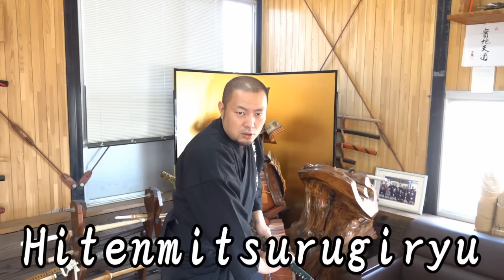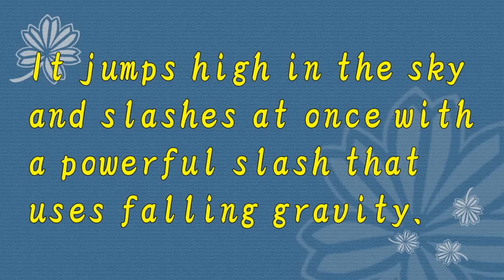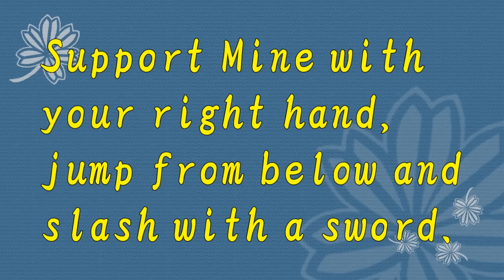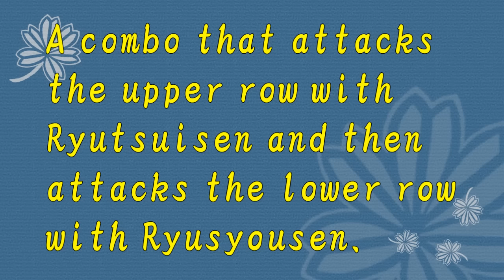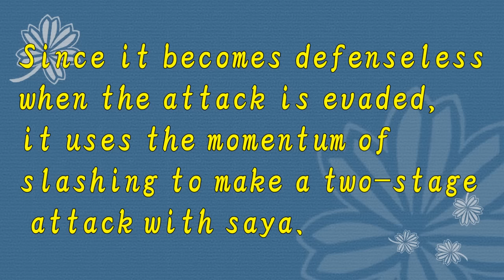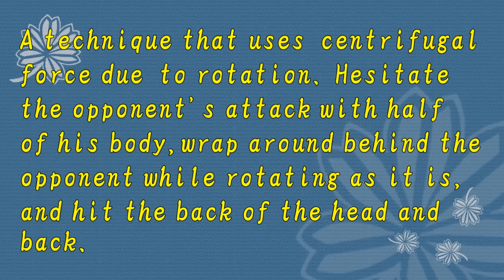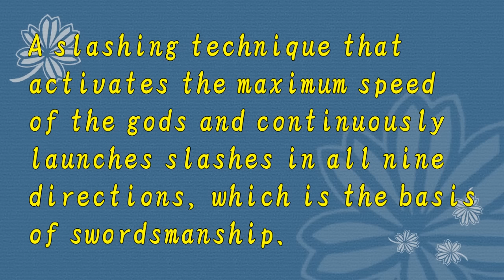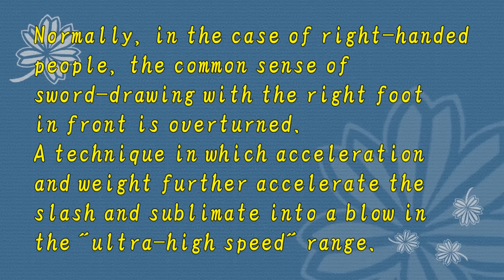[Reenactment]Rurouni Kenshin(SamuraiX) Hiten Mitsurugi-Ryu Reproduce the technique